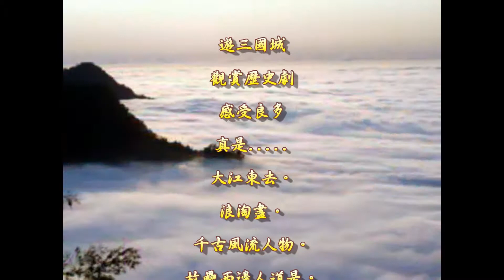江南遊day2搭古戰船遊太湖音樂蕭孋珠楓紅層層及踩在夕陽裡